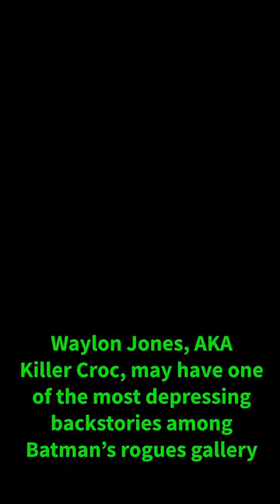Killer Croc’s depressing origin story